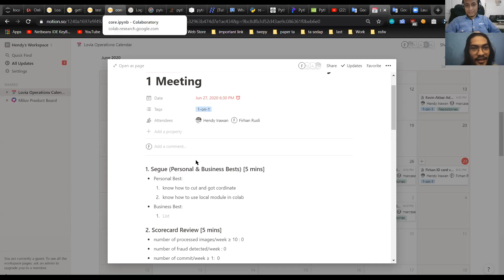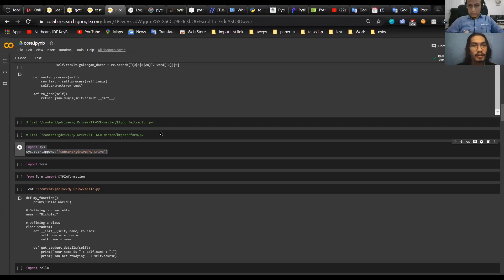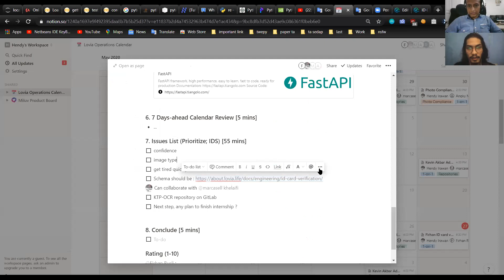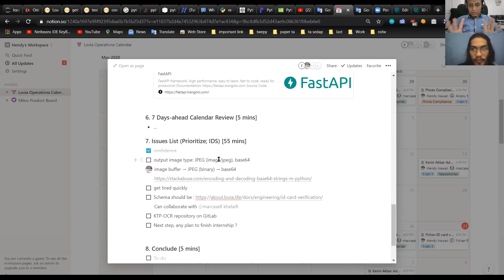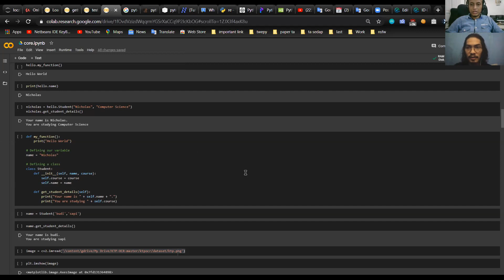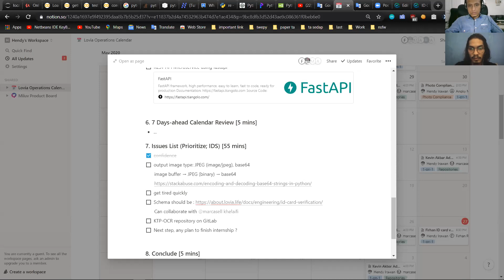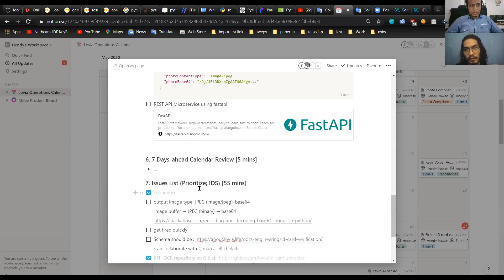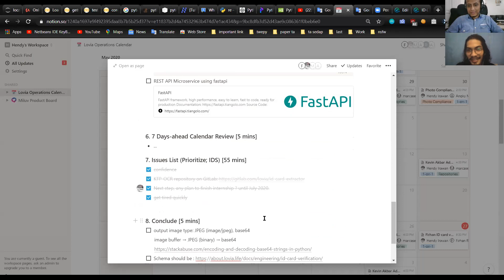KTP-OCR ID Card Text Extraction: JSON Output & RegEx Processing - Firhan - Weekly 1-on-1 Meeting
KTP-OCR is a open source python package that attempts to create a production grade KTP extractor. The aim of the package is to extract as much information as possible yet retain the integrity of the information. For example, we will upload the photo first. And after u upload the photo the system will read the image.

The main part of OCR (optical character recognition) was python-tesseract, python-tesseract is an optical character recognition (OCR) tool for python. That is, it will recognize and “read” the text embedded in images. lets go to the code: